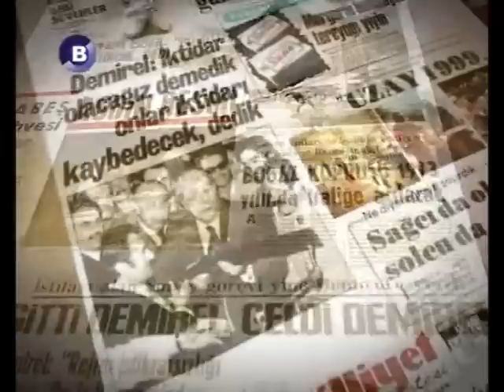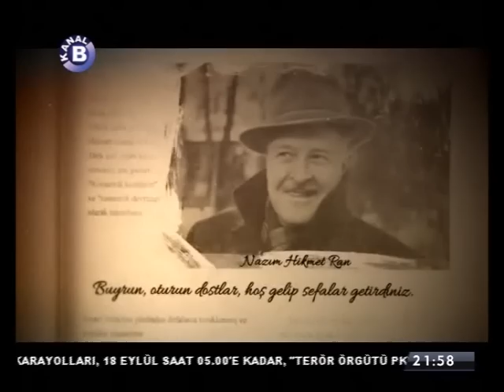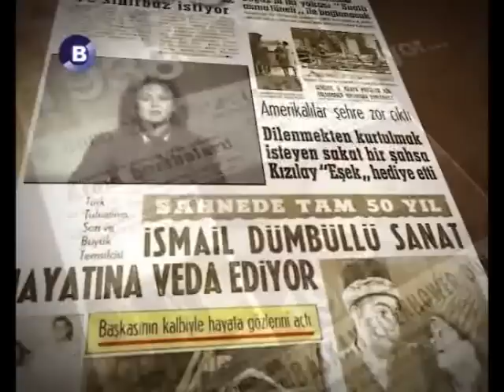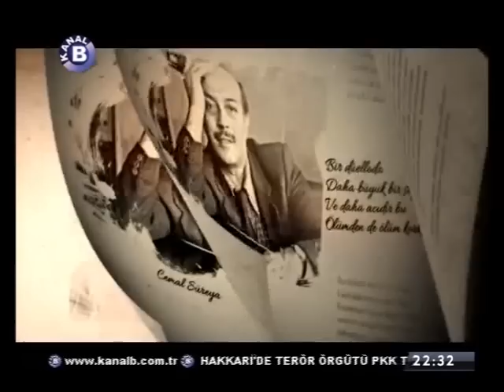GÜNDEM ÖZEL 15 EYLÜL 2015 YAYINI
TERÖRÜN TOPLUM PSİKOLOJİSİNE ETKİLERİ NELER? PSİKOLOG YARD. DOC.DR. HALİS ÖZERK KANAL B'DE DEĞERLENDİRDİ.